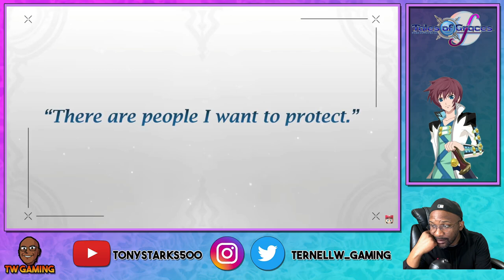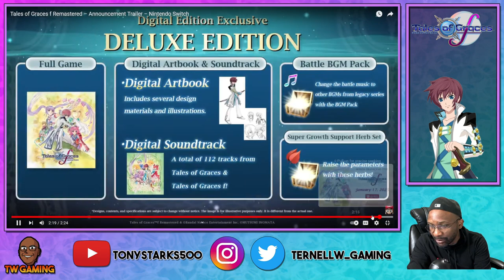Nintendo Direct JRPG Announcements!! 8/27!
Welcome back everyone! We got HUGE JRPG announcements at today's direct, and i wanted to share a couple with you. Mainly Tales of Graces F, Trials in the Sky Remake and Suikoden HD Remaster! Let me know how you guys felt about the direct and the announcements below!